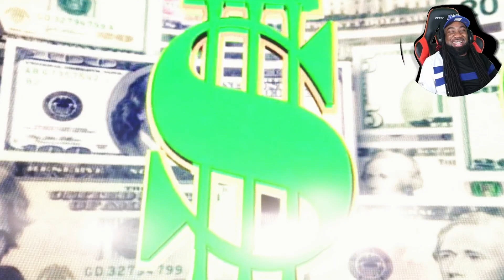WWE 2K22 MyRise - Ep 8 - Shane McMahan Wants to FIGHT ME!!!!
WWE 2K22 MyRise (Career Mode) has begun and Waine Da Rebel Future HOFER comes to take over the entire WWE tune in as the greatest of all begins his career.